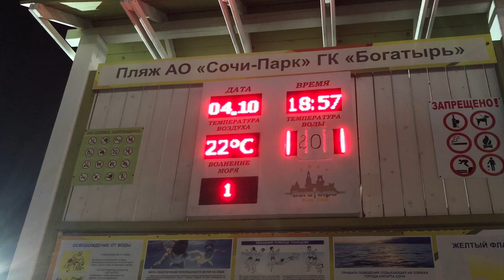Вечерняя Прогулка в Имеретинской Набережной в Сочи 2019🏖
Вечерняя прогулка по набережной в Имеретинской Бухте❗️